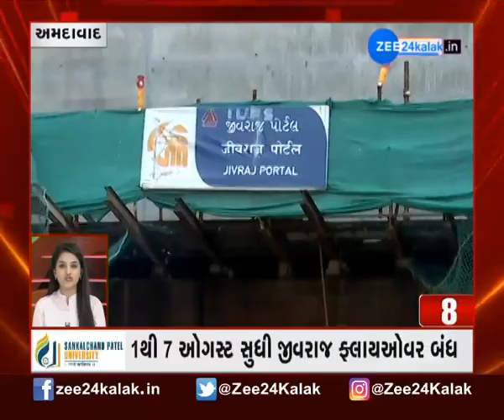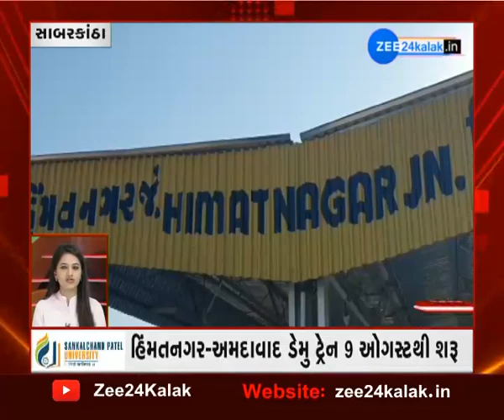Speed News | Super Fast Update | ગુજરાત સમાચાર | Watch on ZEE 24 Kalak | Fatafat Khabar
Tokyo Olympics: સેમિફાઇનલમાં ભારતની 5-2થી હાર, હવે બ્રોન્ઝ મેડલ જીતવાની તક
ટોક્યો ઓલિમ્પિકમાં મંગળવારે સવારે ખરાબ સમાચાર આવ્યા છે. ભારતીય પુરૂષ હોકી ટીમ ફાઇનલમાં પહોંચવાની ઐતિહાસિક તક ચુકી ગઈ છે. સેમિફાઇનલમાં બેલ્જિયમ સામે ભારતનો પરાજય થયો છે.

Jammu-Kashmir માં આતંક ફેલાવવાના ષડયંત્રનો ખુલાસો, પોલીસે જાહેર કર્યું 10 મોસ્ટ વોન્ટેડ આતંકીઓનું લિસ્ટ
IG કાશ્મીર પોલીસ વિજય કુમાર (Vijay Kumar) એ જે 10 મોસ્ટ વોન્ટેડ આતંકીઓનું લિસ્ટ જારી કર્યું છે તેમાં કેટલાક નવા અને જૂના નામ સામેલ છે.